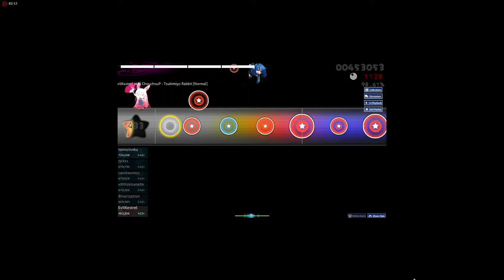Tsukimiyo Rabbit Normal Difficulty